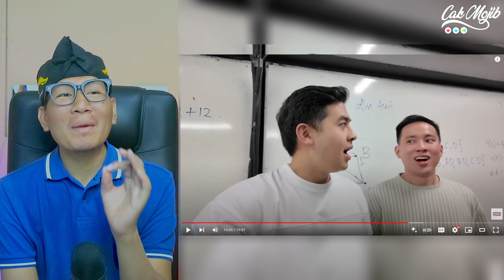CIKGU INDONESIA SHOCK BERAT❗SISTEM PENDIDIKAN MALAYSIA JAUH BERBEZA⁈SEMOGA INDONESIA BISA MACAM NI‼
GAES BANTU SUPPORT CHANNEL KITA :

+ @CAKMOJIB TV
+ @KEBUN CAKMOJIB